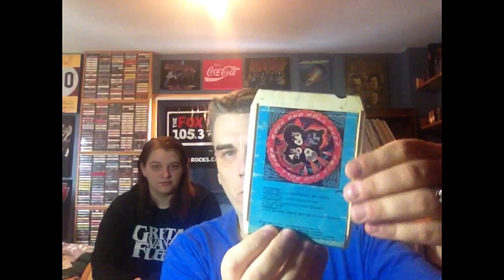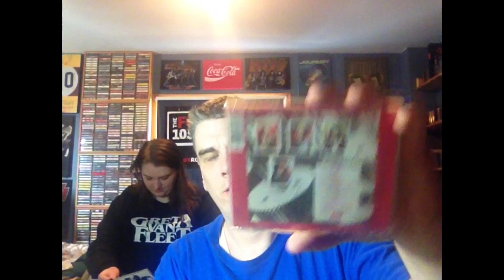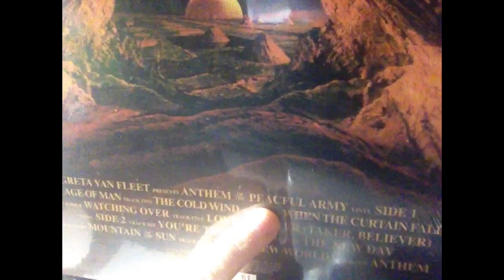Ep. 188: Greta Van Fleet/Anthem Of The Peaceful Army (review) + year end | /Tim's Vinyl Confessions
On this episode Marley and I go over what we all got for Christmas as far as music goes.  Plus we review our personal top album of 2018.